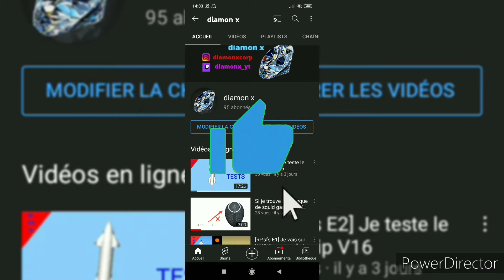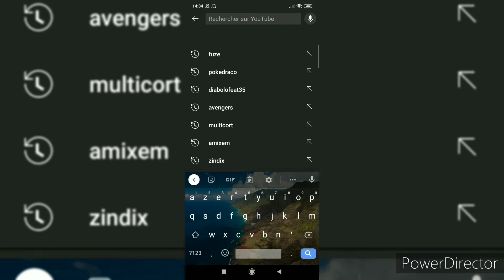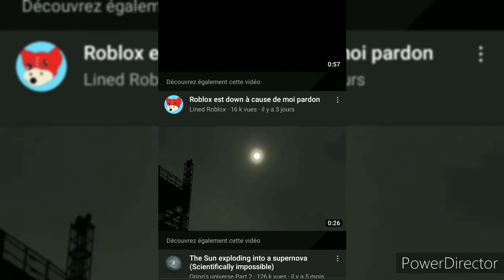Si je trouve une de mes vidéos sur YouTube, la vidéo s'arrête.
/\/\/\/\/\/\/\/ DESCRIPTION\/\/\/\/\/\/\/\/

▶️ Dans cette vidéo je vais taper Spaceflight simulator sur YouTube et si je tombe sur une de mes vidéos, la vidéo s'arrête.
▶️sommaire:

Introduction: 0:00
Début de la vidéo: 1:06
Outroduction: 2:47

▶️Mon Instagram: diamonx_yt

(si il ne fonctionne pas écrivez diamonx_yt sur twitch)